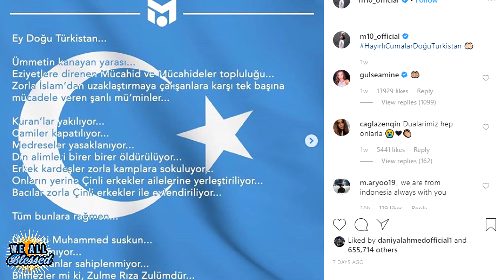Why MESUT OZIL Defended China's Uyghur Muslims?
Mesut Ozil defended the chinese uyghur muslims because of this reason. I mention the reason in the middle.

Chinese fans of Arsenal have expressed anger at a social media post from Mesut Özil about China's treatment of Muslims in Xinjiang. In the post on Instagram, Özil denounced Beijing for burning Qur'ans, closing mosques and the killing of religious scholars.